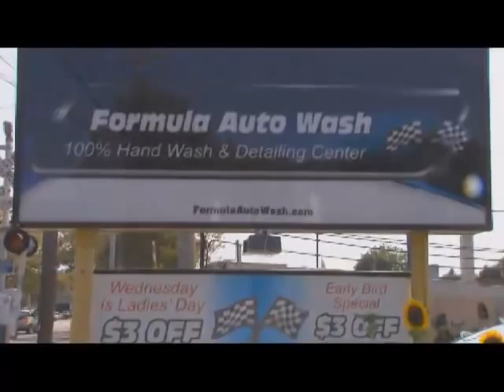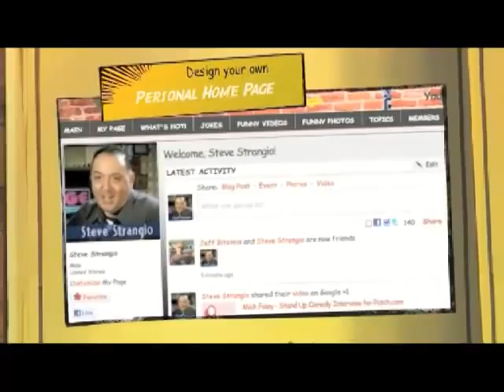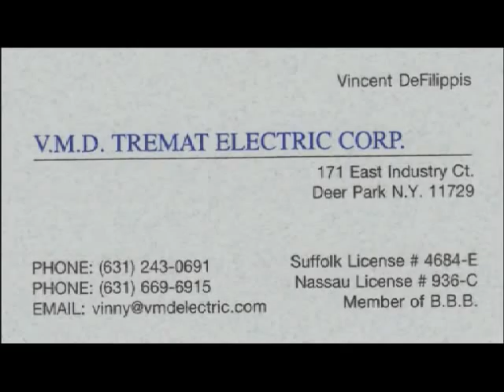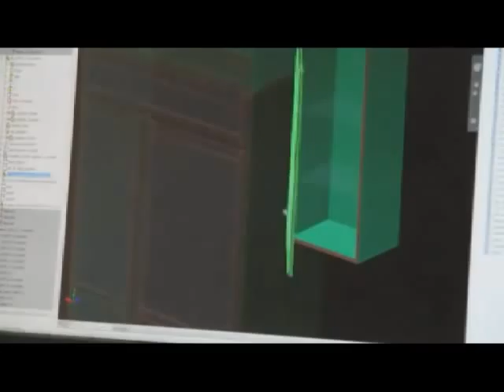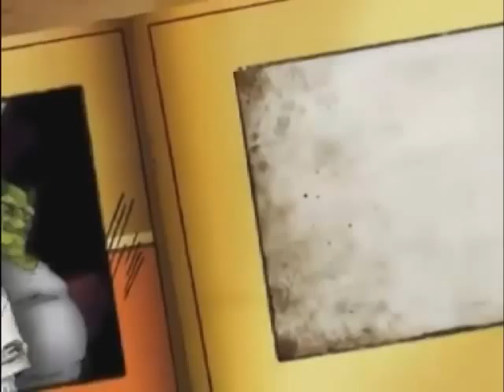The Maverick Soul Hour with Tommy Maher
A superb show as Tommy interviews a phenomenal band "Lez Zeppelin." Do not miss their live set. A must watch!!! Recorded on 10/15/2012 - Captured Live on Ustream